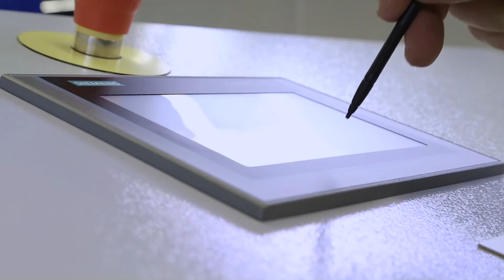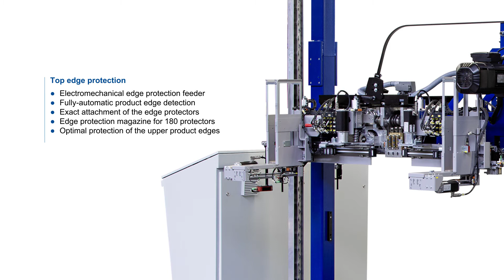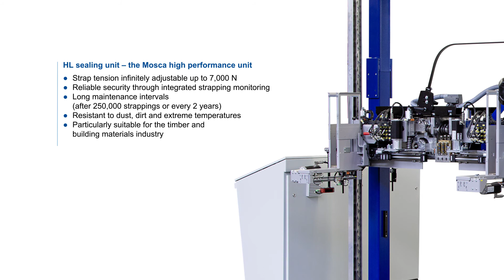MOSCA KOV-111-16 Strapping System for large-volume Timber Products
MOSCA Strapping Solution

Strong strapping for the timber industry with fully automatic balk feeder and edge protection feeder.